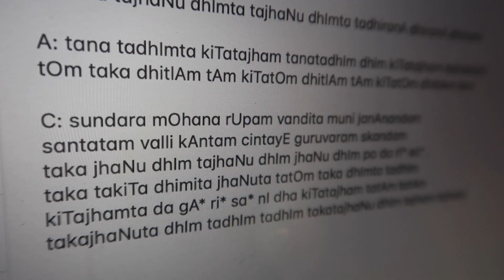Thillana in Mohanakalyani | Carnatic electric guitar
A lovely composition of Lalgudi Jayaraman. Hope you like it!